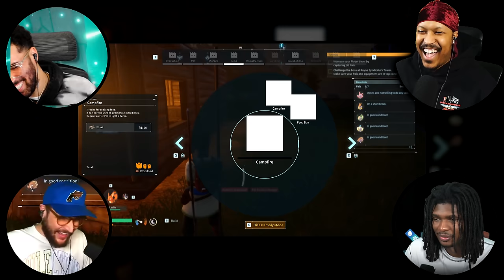JUMPING OUR FIRST BOSS (gone wrong) | Surviving PALWORLD - Episode 3